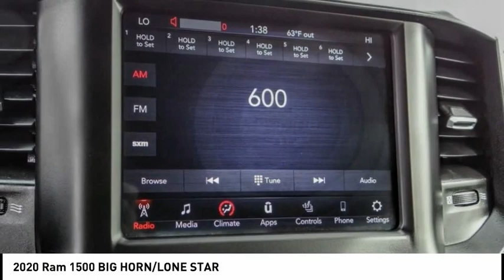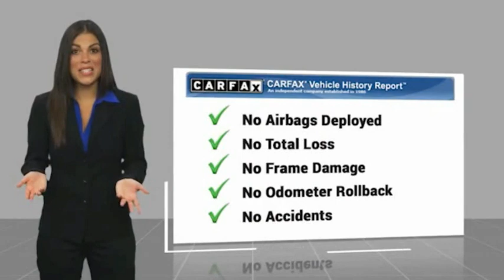2020 Ram 1500 RU13571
2020 Ram 1500 BIG HORN/LONE STAR

1271 S. Auto Center Dr.

2020 Ram 1500 Billet Silver Metallic Clearcoat 8-Speed Automatic HEMI 5.7L V8 Multi Displacement VVT CARFAX One-Owner. Clean CARFAX. Financing available on approved credit. Trade-ins accepted. Subject to prior sale. All Pricing and Advertised Prices for any/all vehicles offered for sale does not include dealer installed accessories which can be purchased for an additional cost. No sales to Dealers, Brokers or Exporters. For out of state purchase, customers must be present to purchase. If shipping is required, dealership must facilitate; no exceptions. Prices are plus government fees and taxes, any finance charges, $85 documentary fee, $29 electronic registration fee, any emission testing charge and $1.75 per new tire state tire fee. We make every effort to provide accurate information, but please verify before purchasing. Images, prices, and options shown, including vehicle color, trim, options, pricing and other specifications are subject to availability, incentive offerings, current pricing and credit worthiness. Images are for illustrative purposes only.